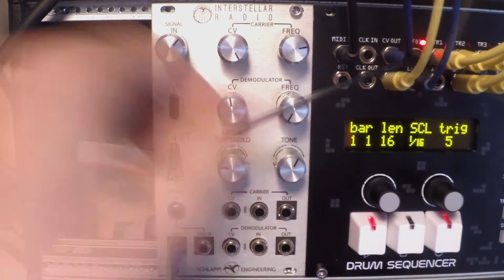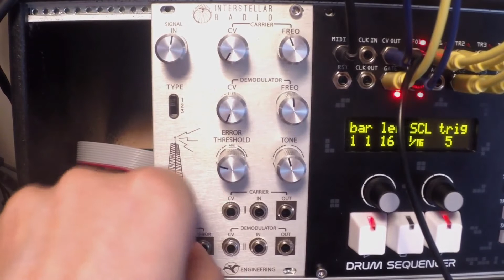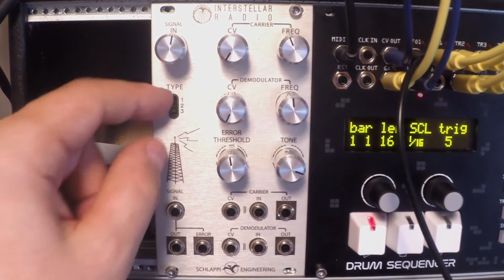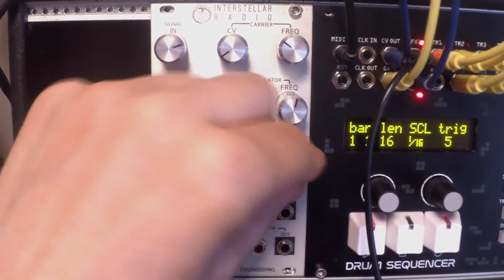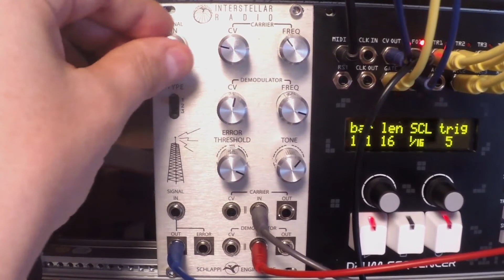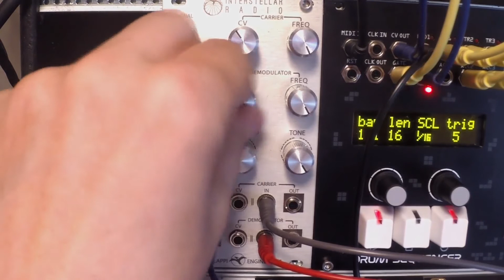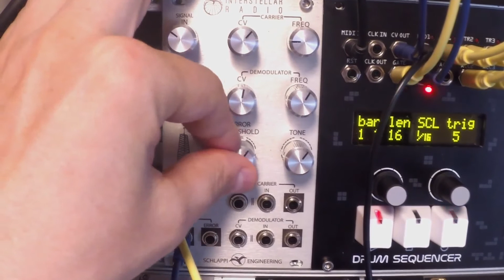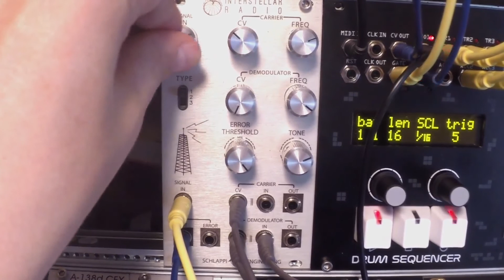INTERSTELLAR RADIO - SCHLAPPI ENGINEERING (POLISH VERSION)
Recenzja modułu INTERSTELLAR RADIO firmy SCHLAPPI ENGINEERING która ukazała się w lipcowym (2018) numerze miesięcznika "Estrada i Studio". Realizacja: Color My Sound (Marcin Staniszewski)